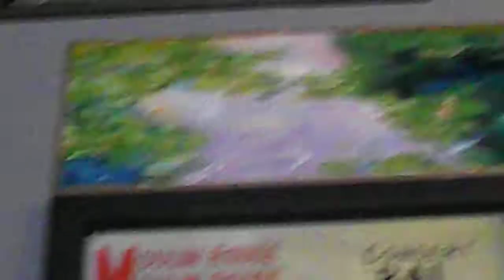Tarantula Billiards Masterworks Mural by Rachel DeVona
I was hired at Tarantula Billiards in Downtown Denver to paint a wall of masterworks. Finally finished today! Check it out here or visit in person, 15th and Stout Street.